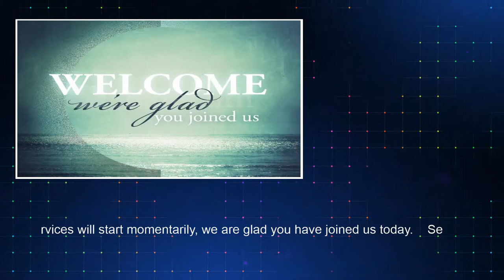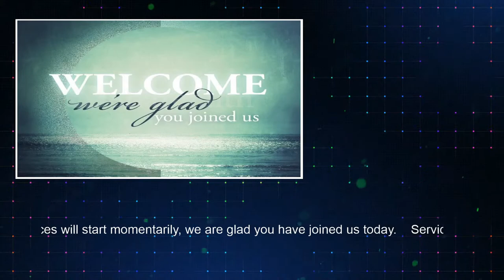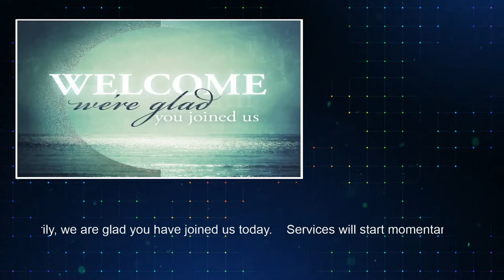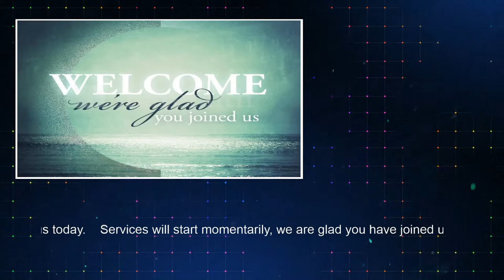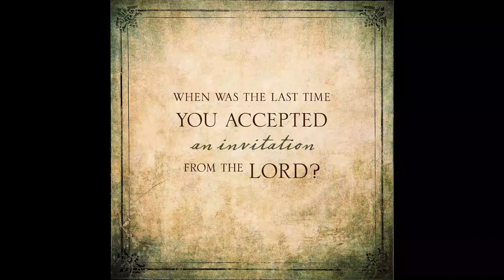Sunday Evening Service 12/27/20